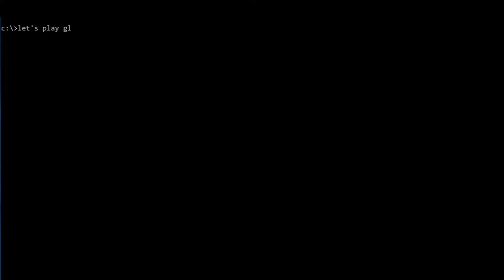Hawaii Missle Alert - War Games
Join us next week as we talk about this sort of thing in the real world.